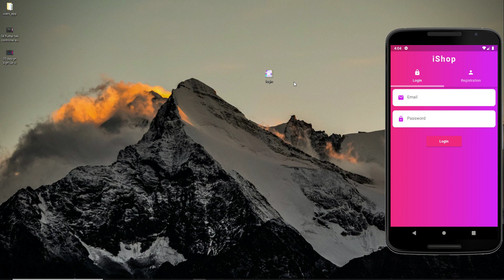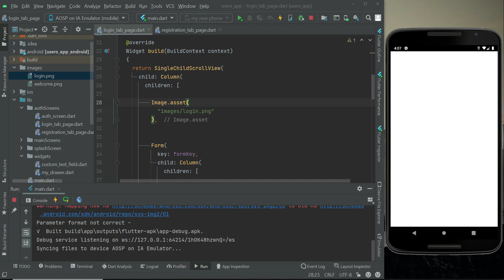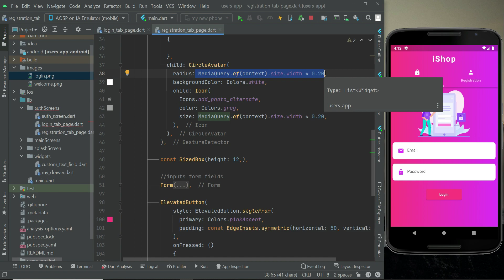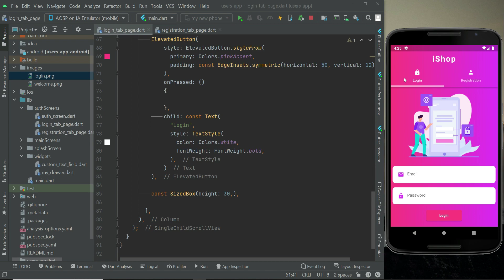Flutter Login and SignUp UI Tutorial - Online Shopify Store Amazon Clone Flutter & Firebase Course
This is video tutorial#08 of flutter android & ios ecommerce app like amazon with flutter admin web portal website using firebase firstore as backend and with real time flutter Push Notification System. We will use the provider state management in flutter for this amazon clone app development.

My Instagram user Name: alizeb438